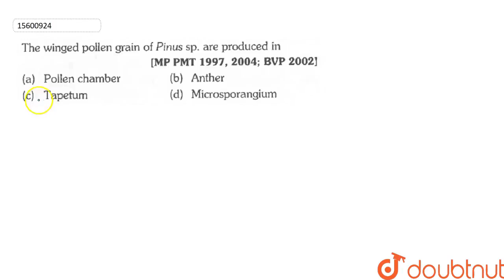The winged pollen grain of Pinus are produced in | 11 | PLANT KINGDOM | BIOLOGY | ERRORLESS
The winged pollen grain of Pinus are produced in
Class: 11
Subject: BIOLOGY
Chapter: PLANT KINGDOM
Board:NEET

👉 Have Any Query? Ask Us.